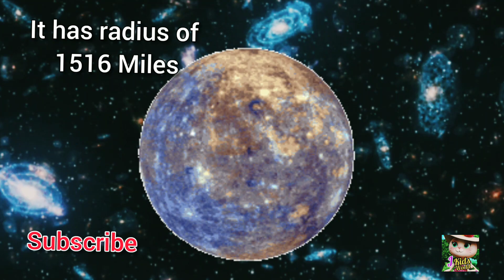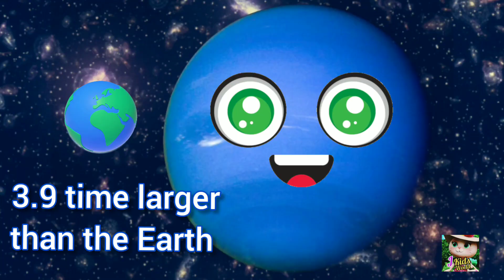planets song according to size/compare to the Earth/solar system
planets song according to size/ compare to the Earth/solar System @ChuChuTV
Kids learning youtube/space/planets/sun/solar system song/planets song
planets according to size compare to earth
planets sizes smallest to largest
planets compare to earth in order
planets sizes compare to earth
planets size compare to earth'planets in order distance from the sun
planets compare to each other
planets compare to earth size
8 planets in order
The Planets in Our Solar System in Order of Size
planets comparison chart
size comparison of planets
size comparison of planets in our solar system
Planet sizes chart
Planets and Their Sizes
How Big is the Earth? | Size Comparison, Actual Size & Facts
Planetary Size and Distance Comparison

your queries -
What are the 8 planets in order of size?
What is the size of the planets from largest to smallest?
Which planet is big according to size?
Which of the 8 planets is smallest and which is largest?
Who is the smallest planet?
What is the 5 biggest planet?
How do planets compare to each other?
Which planet is the 2 smallest?
What are the 3 smallest planets?
Is Earth the 5th largest planet?
How big is each planet compared to Earth?
Which planets is Earth bigger than?
Which planet can Earth be compared to Earth?
Which planet is the smallest planet?
Is Earth is bigger than Venus?
Which is bigger Earth or Mercury?
What other three planets that Earth is larger than?
What is the largest known planet in the world?